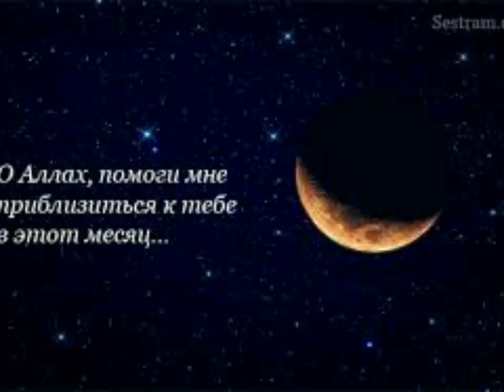Священный месяц РАМАДАН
Дорогие мусульмане мира,  поздравляем вас с началом Священного месяца РАМАДАН.  ПУСТЬ ВСЕВЫШНИЙ ПРИМЕТ ВАШИ МОЛИТВЫ,  НАМАЗЫ И ПОСТ.  АЛЛАХ ВЕЛИК!!! 🙏🙏🙏🌕🌙⭐